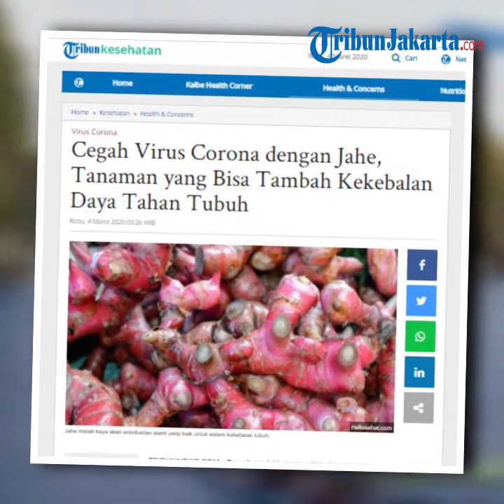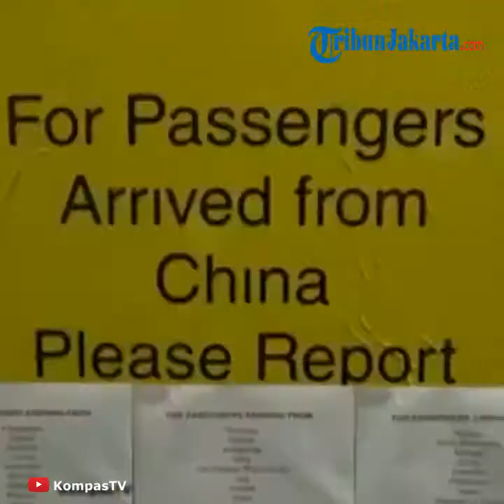Warga Mulai Borong Jahe Sebab Dipercaya Tangkal Virus Corona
TRIBUN-VIDEO.COM - Jahe merah kini tengah menjadi incaran masyarakat.

Di beberapa pasar tradisional jahe merah bahkan habis diborong.

Konon katanya, kandungan jahe merah bisa menguatkan sistem imun tubuh sehingga virus corona tidak mudah masuk dalam tubuh.

Dikutip TribunJakarta.com dari Tribunnews, di Pasar Jatinegara, Jakarta Timur, Selasa (3/3/2020), harga jahe merah sudah tembus hingga Rp 70.000/kg dari yang biasanya Rp 50.000/kg.

Guru Besar Universitas Airlangga, Mangestuti Agil angkat bicara terkait fenomena tersebut.

Mangestuti mengaku merasa perihatin melihat tingkah masyarakat yang memborong jahe merah karena percaya dapat menangkal virus corona.

Mulanya Mangestuti Agil mengatakan virus corona tak akan bisa menginfeksi seseorang yang memiliki imunitas yang kuat.

"Kondisi mewabahnya virus corona yang menurut saya itu erat sekali dengan kekebalan tubuh," jelas Mangestuti Agil saat menjadi narasumber di acara Kompas Petang.

"Saya percaya kalau imunitas kita kuat mikroorganisme apapun tidak akan mudah masuk," imbuhnya.

Mangestuti Agil mengatakan jahe hingga kunyit memang sangat bermanfaat untuk menjaga kekebalan tubuh.

"Kepanikan itu berkembang setelah pernyataan guru besar yang mengatakan empon-empon membantu mengatasi atau mempertahankan kekebalan tubuh," katanya.

"Saya harus katakan empon-empom yang termasuk jahe, kunyit itu sangat baik,"

"Itu dipakai sejak nenek moyang kita,"

"Jahe dan kunyit memang sangat baik untuk daya tahan tubuh kita," tambahnya.

Namun penggunaan jahe hingga kunyit untuk menjaga kekebalan tubuh tak dapat sembarangan.

Menurut Mangestuti Agil jahet dan kunyit akan terasa manfaatnya apabila digunakan secara teratur dan dalam jangka waktu lama.

"Ada syaratnya yang harus dipenuhi pemakaiannya harus teratur reguler," kata Mangestuti Agil.

Mangestuti Agil mengatakan jika seseorang baru mengkonsumsi jahe dan kunyit di tengah wabah penyakit, maka ia merasa ragu dua bumbu dapur itu akan memberikan manfaat berarti.

"Jadi kalau sekarang sudah wabah kemudian baru menggunakan saya enggak jamin," tegas Mangestuti Agil.

"Saya sangat prihatin dengan kepanikan orang dengan membeli jahe merah dan sebagainya," imbuhnya.

Mangestuti Agil kembali menegaskan manfaat jahe dan kunyit tak dapat dirasakan secara instan.

Menurutnya cara kerja bahan alami berbeda dengan obat-obatan modern.

"Itu nanti dulu, akan menimbulkan efek kalau dipakai secara teratur," kata Mangestuti Agil.

"Kerjanya beda dengan obat modern, obat modern satu kali pakai langsung menimbulkan efek,"

"Kalau dari alam beda sekali kerjanya," imbuhnya.

Mangestuti Agil mengaku sangat prihatin melihat masyrakat yang kadung panik dan memborong jahe merah demi terhindar dari virus corona.

"Jadi saya sangat prihatin dengan kondisi sekarang," kata Mangestuti Agil.

Artikel ini telah tayang di Tribunjakarta.com dengan judul Warga Borong Jahe Sebab Dipercaya Tangkal Virus Corona, Guru Besar Universitas Airlangga: Prihatin,
Penulis: Rr Dewi Kartika H
Editor: Siti Nawiroh